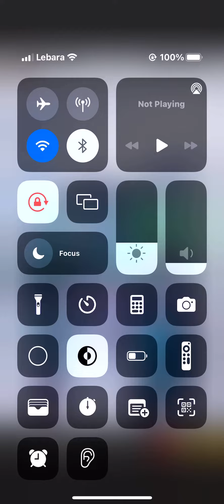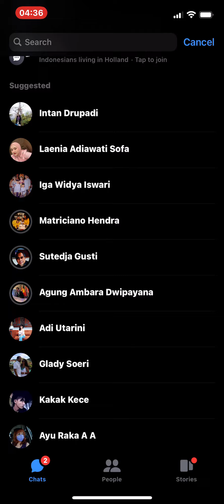6 March 2024